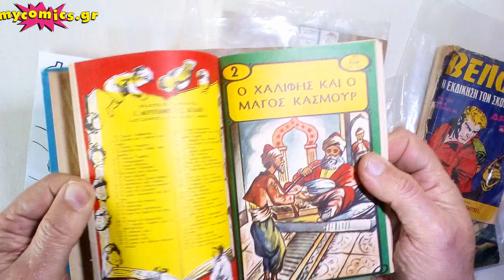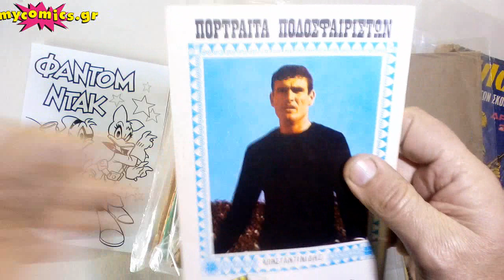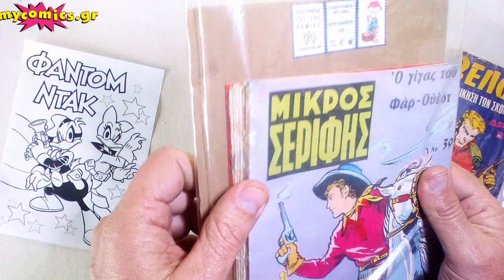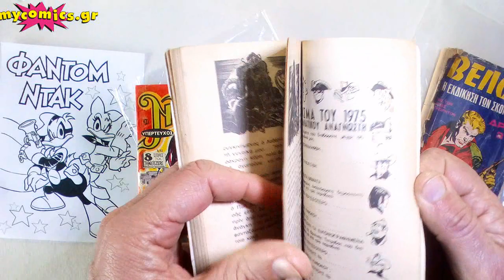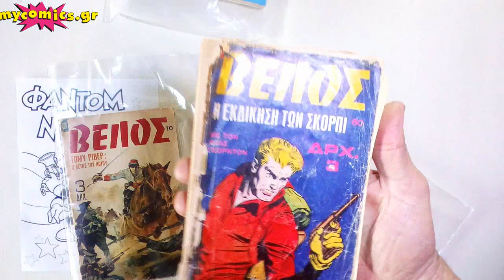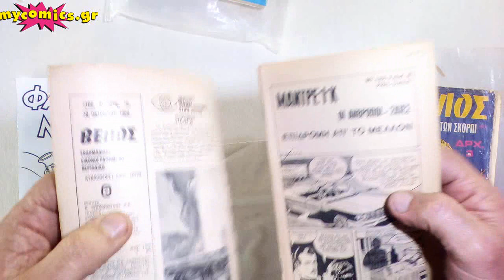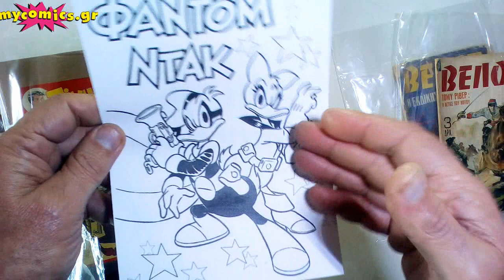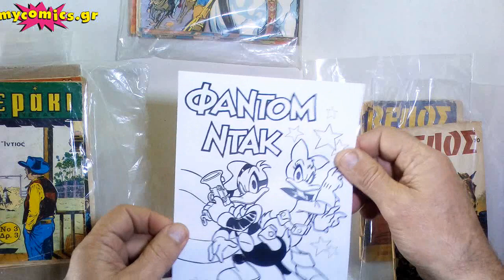Τα κόμικς που χρειάζονται τη βοήθειά σας !!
Σε αυτό το βίντεο φίλοι του mycomics.gr και φίλοι των κόμικς, βλέπουμε τη πρόοδο που κάναμε στο πακέτο με τα κόμικς προς επισκευή - αποκατάσταση  που μας  έστειλαν, και λίγα λόγια γι'αυτά !!

Γίνετε συνδρομητές στο κανάλι μας !!!

Για να δείτε περισσότερα παλιά ελληνικά κόμικς, κάνετε κλικ στην αρχική μας σελίδα: